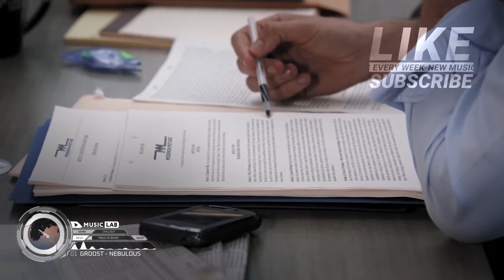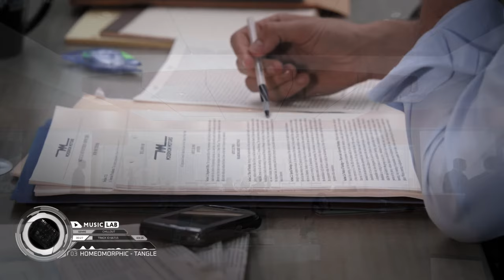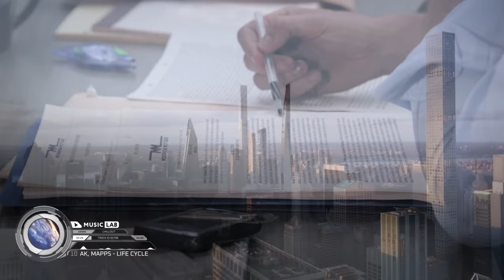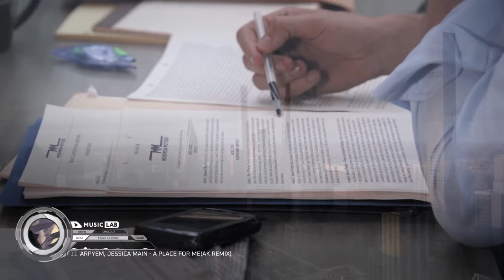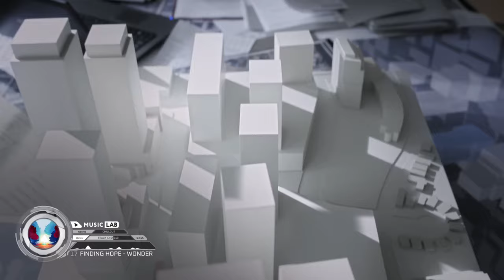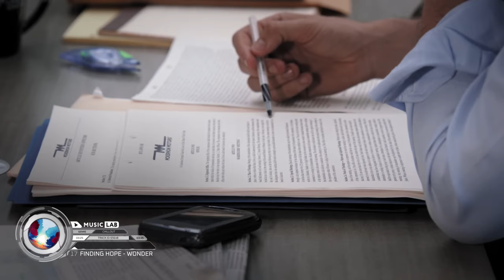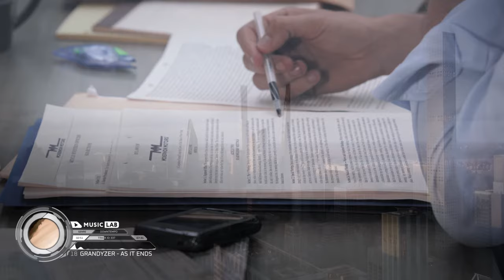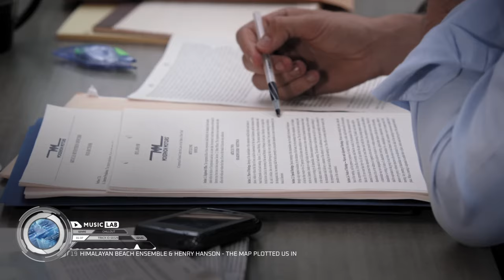Work Music - Smooth Workflow Playlist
With this chillout music playlist you will be focused on your work, not distracted and relaxed. Use it for social media marketing, web design, programming, coding, studying or just relaxing. The soothing rhythms of the chillout and downtempo tracks set you up for a calm working mood.

🎧 Tracks
► 00:00 Groost - Nebulous
► 02:47 Hello Meteor - The Asterite
► 06:13 Homeomorphic - Tangle
► 09:30 Homeomorphic - Awareness
► 12:29 Hello Meteor - Burgundy Warm
► 16:55 Mit-Rich - Wind
► 18:46 Alyas - Sunset
► 22:09 Azfan - Comfort
► 25:36 Hello Meteor - Cloud Forest
► 29:56 AK, Mapps - Life Cycle
► 34:01 Arpyem, Jessica Main - A Place For Me(AK Remix)
► 37:01 Luqus - I'll Need You
► 41:10 Fair Game, Jav Cast - Surreal
► 43:43 Neskre - Wander
► 45:52 Denizou - Transmission #3
► 47:57 Enzalla x Myst - Resonant Love
► 50:37 Finding Hope - Wonder
► 54:23 Grandyzer - As It Ends
► 1:01:55 Himalayan Beach Ensemble & Henry Hanson - The Map Plotted Us In

📷 Image Contributor
  Universal Content Productions, Aaron Korsh